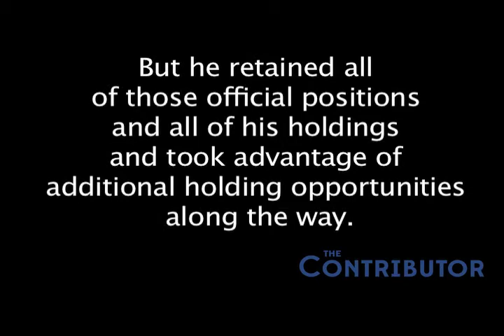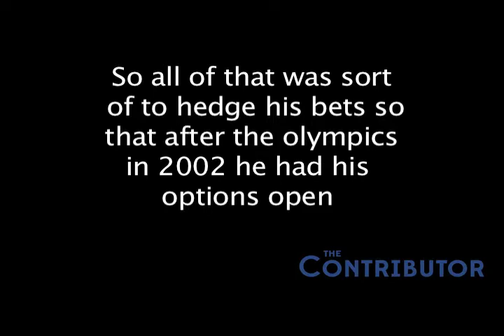David Bernstein of the Boston Phoenix Puts Mitt Romney in Context (Part 2 of 2)